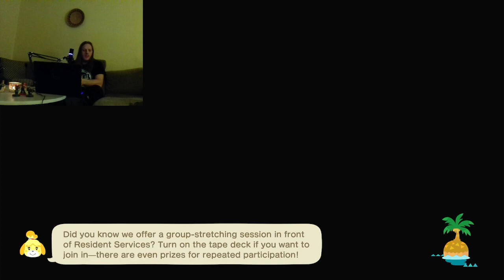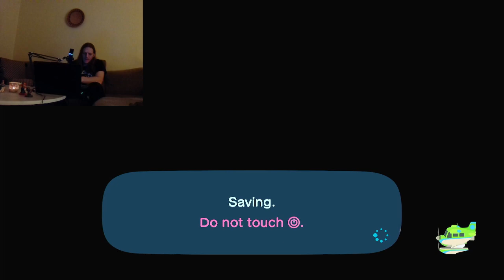First stream | Animal Crossing: New Horizons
Welcome to Orangia! I show what I do everyday on the island, I visit my friend Mattias (from Gaming 4 Forty) island and I show my island.